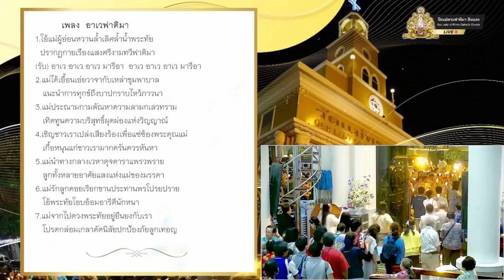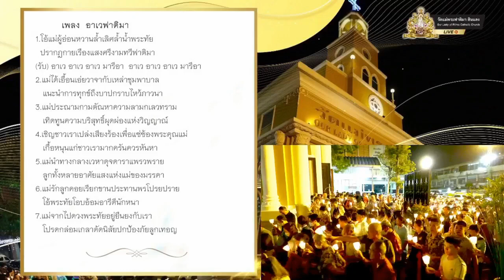The Fatima Ave - Stephen Decesare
13 OCT 2024  (with Ensemble)